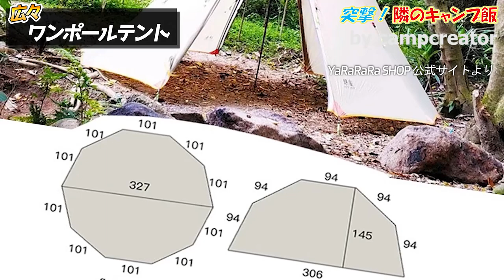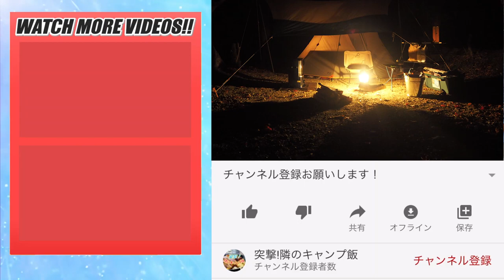【珍テント！？】空間を最大限活用できるワンポールテントが登場！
主にキャンプのVLOGや全国のキャンパーさんへのインタビューで、キャンプに役立つ情報を発信しています。

各種SNSはこちらです。

キャンプ・アウトドアの総合情報サイト『TAKIBI』にて、キャンプ場の記事を掲載していますので、
詳しいサイト情報は下記よりどうぞ！

《💺りゅーぞーのキャンプギア紹介🎪》

【テント】CAPTAIN STAG クレセントドームテント
【タープ】CAPTAIN STAG ヘキサタープM3155
【グランドシート】LOGOS ぴったりグランドシート200
【テーブル】Helinox テーブルワン
【テーブル】Coleman ナチュラルウッドローテーブル/120
【ガスランタン】Coleman ルミエールランタン
【バーナー】SOTO アミカスSOD-320
【チェア】Helinox チェアワン
【ケトル】Kelly Kettle　スカウト(1.2ℓ)ステンレス製
【焚火台】笑'ｓ-sho's- コンパクト焚き火グリル『B-6君』
【手斧】ハスクバーナ 手斧38cm
【ナイフ】モーラ・ナイフ Companion Heavy Duty Byrnt Orange(ステンレス)

《📷撮影機材📷》

【iphone】
iphone XR

OP:Lady Lane - The Pink Everland Sky
ED:シュークリームスカイ

《💻編集環境💻》

PC:Lenovo ThinkPad X230
CPU：Corei5 3320M 2.60GHz-3.30GHz
メモリー：16GB　8G x 2  Silicon Power　DCST8GN128SX2
グラフィックス；インテル HD Graphics 4000
OS：Win 10 Pro 64ビット

編集ソフト:Wondershare Filmora